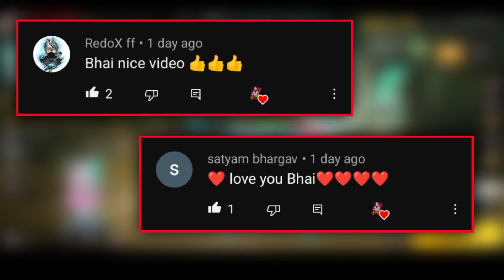Indonesia Server New Event 😍 Op Free Rewards 😋 || Garena Free Fire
MY INFO. 😎

🔆 Coming soon.